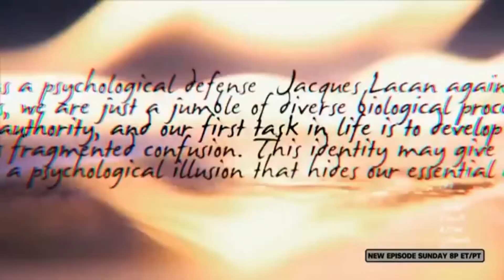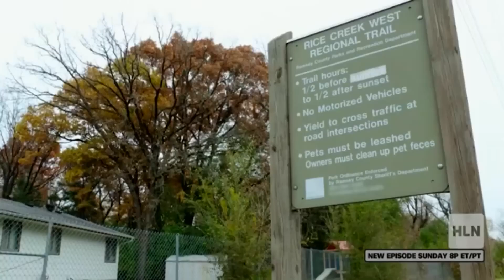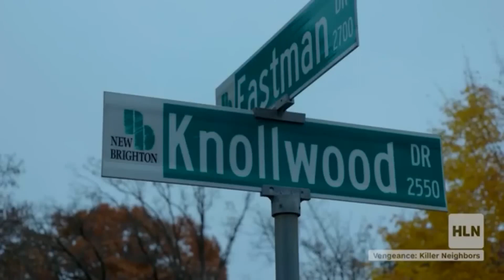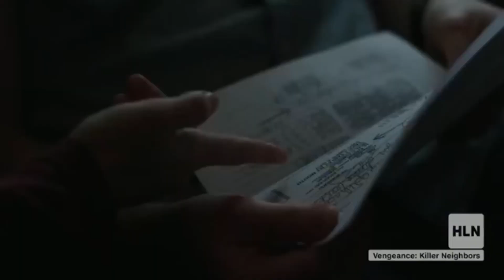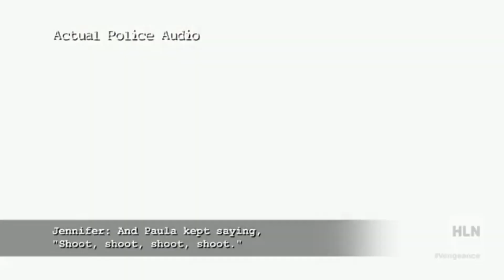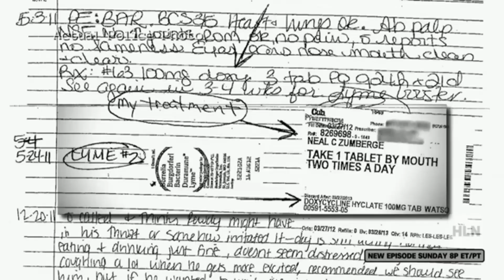Vengeance Killer Millionaires - Deerly Departed trim